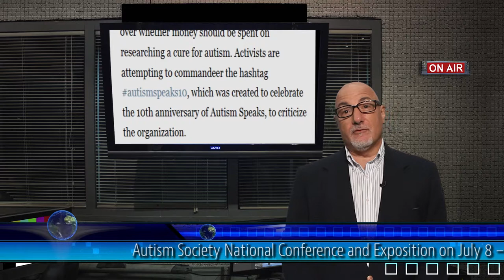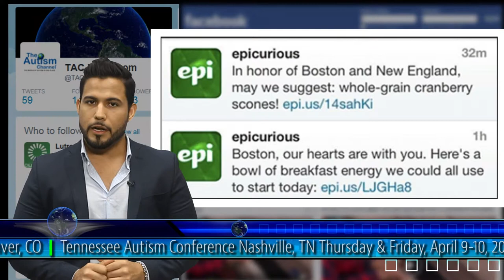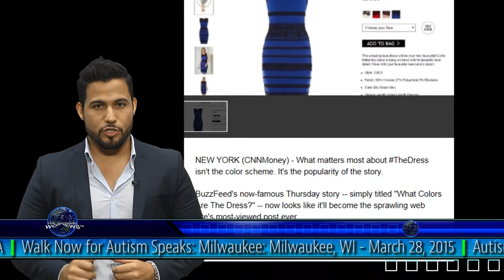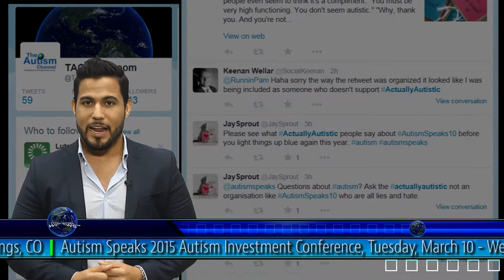TAC World News Monday March 2, 2015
On the occasion of Autism Speaks' 10th anniversary, a look back at the last ten years of two competing theories of autism; that we cure people with autism, or accommodate them. Carl Nubile talks with Elizabeth Piciutto about her Daily Beast article "They Don't Want an Autism Cure," and with Chong-Ming Lim about his recent paper on why IQ scores may be a bad method to determine how autistic people should be treated.

Francisco Urena covers the hashtag war on twitter between AutismSpeaks10 and ActuallyAutistic, asks what happened to the MTV.COM article covering it that disappeared without a trace, and interviews autistic activist Alyssa Hillary on the battle on social media over neurodiversity.

Barbara Sharp talks with Dan Griggs about the Coaster Run and the Speech and Language Development Center in Buena Park, California.

Full Disclosure: Autism Speaks, ABC and MTV.com were all asked for comment and, as of posting time, none has returned our calls offering to offering an interview for inclusion in this piece.